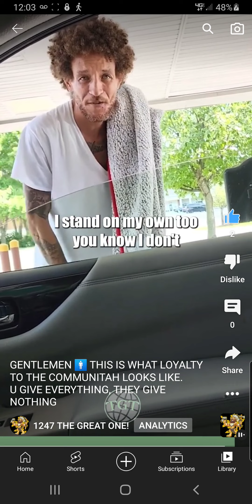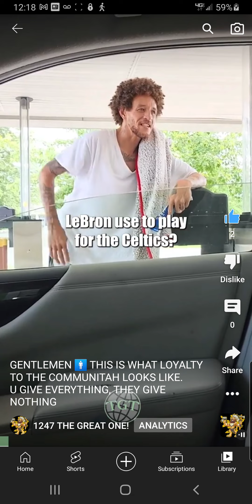FROM NBA SUPERSTAR TO HOMELESS ON THE STREETS. GIVING BACK TO THE COMMUNITAH CAUSED HIM TO BE BROKE!